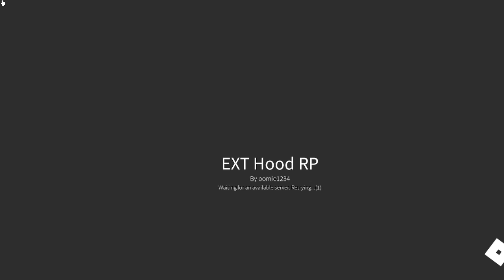EXT Hood RP (New Feautures)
EXT Hood Rp, is my very on Hood rp game There will be new features coming to the game soon! ~